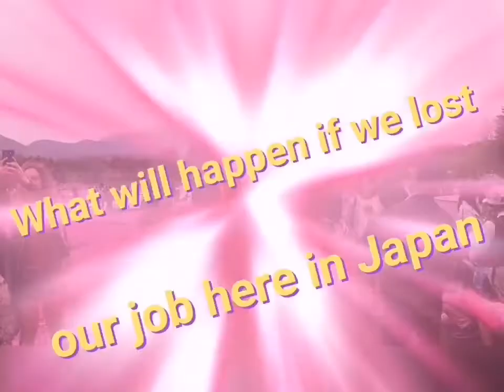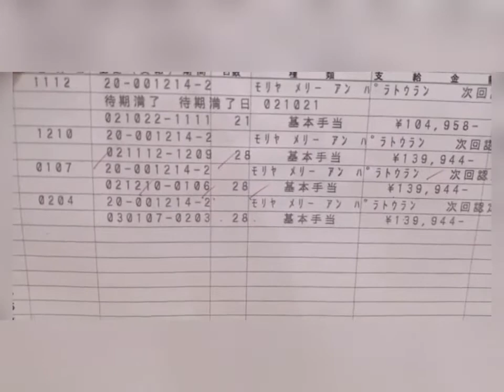What Will Happen to Us If We Lost Our Job here in Japan...